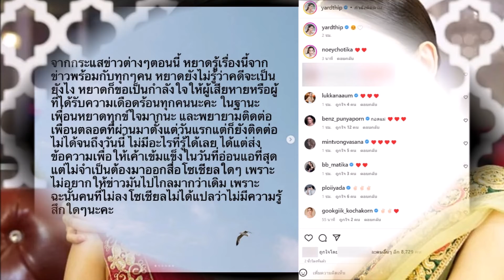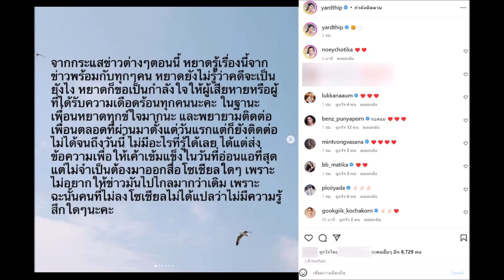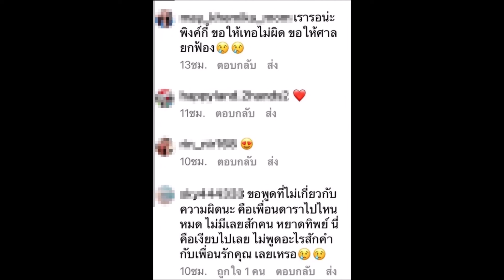“หยาดทิพย์” พูดหมดเปลือก เคลียร์ปมสามี เฉลยความสัมพันธ์ “อภิรักษ์” ผู้บริหาร Forex 3d